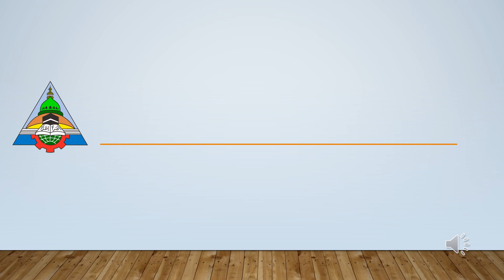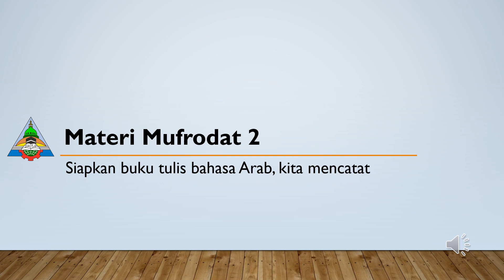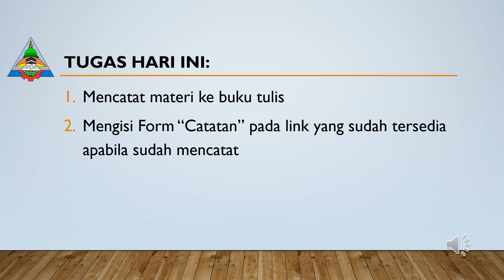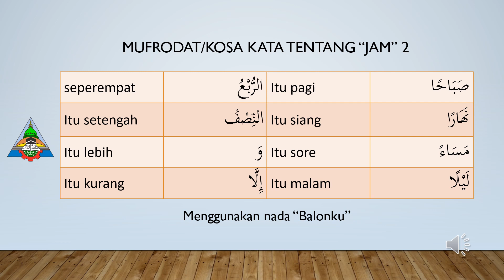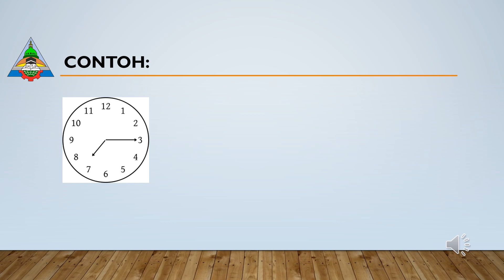Mari Belajar Mufrodat Tentang Jam Dalam Bahasa Arab 2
Materi Mufrodat Bab 3 Kelas 6, SDIT Ghilmani Surabaya